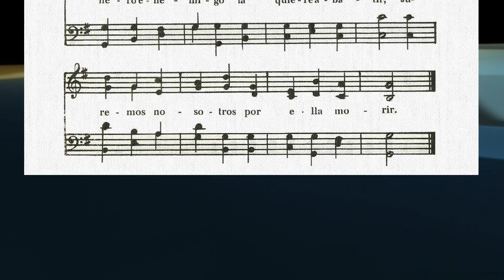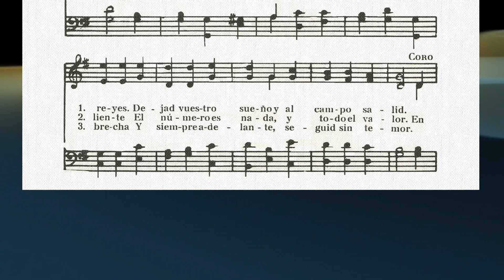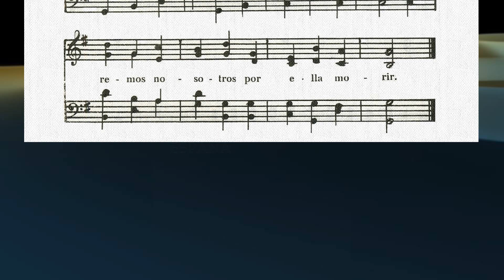361–Vencida la noche ya el día aparece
‘Vencida ya la noche, ya el día aparece’ (HIEE-361), melodía de David Sankey (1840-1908) y texto en castellano de Manuel Gutiérrez-Marín (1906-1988). Interpretación al piano: Anna Cortès.